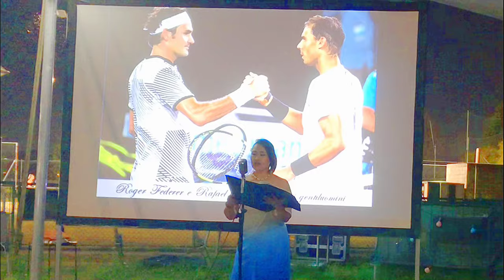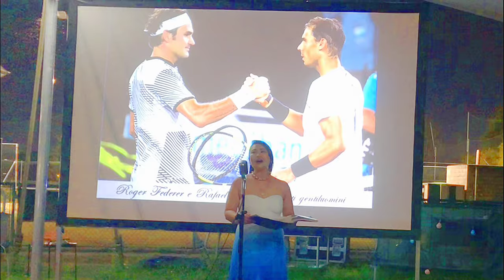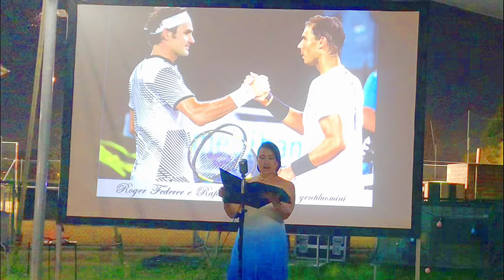Tennis Rhapsody with Luca Bottazzi, Chishiho Hirakawa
Tennis Rhapsody with Luca Bottazzi

Japanese soprano opera singer Chishiho Hirakawa sing "Nella fantasia" by Ennio Morricone.
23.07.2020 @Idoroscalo